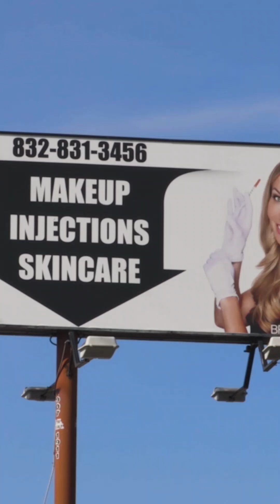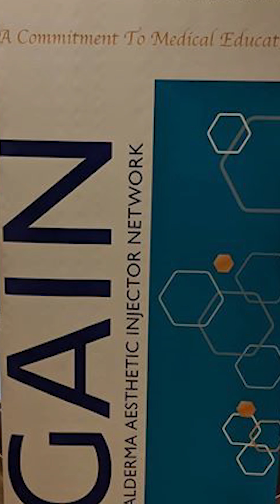Dysport and Restylane Refyne/Defyne w/ BCRN Aesthetics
Bri Collins, RN with BCRN Aesthetics discusses Dysport and Restylane fillers for the face.